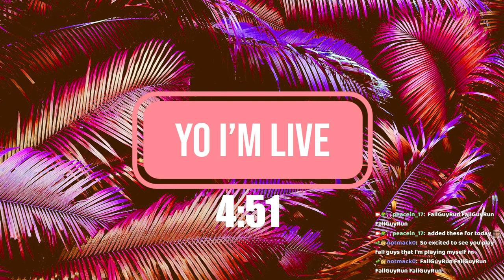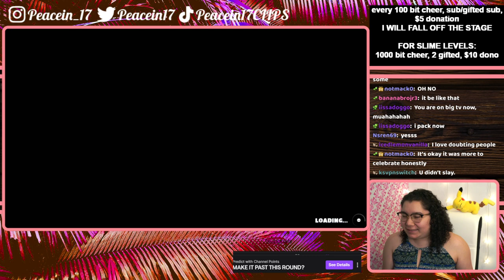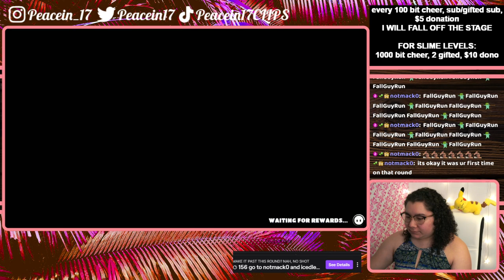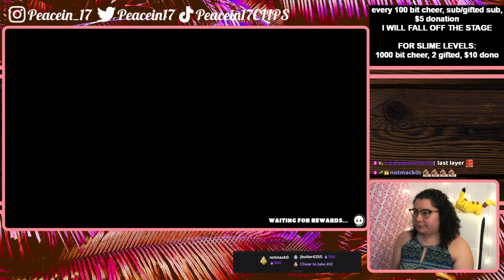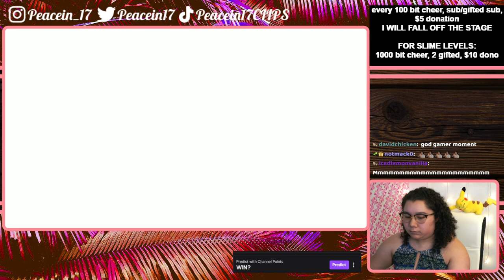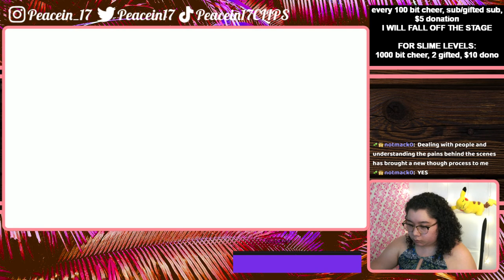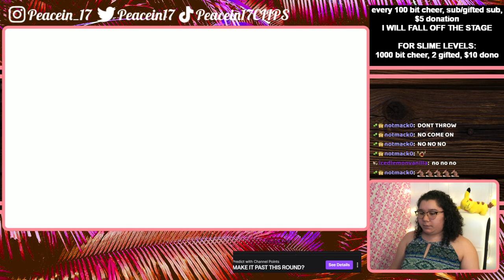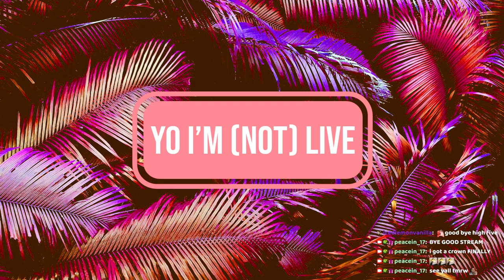6/22/22 TODAY IS THE DAY I GET A CROWN! ALL SUBS/CHEERS MAKE ME FALL OFF! IF I GET A W, I GIFT SUBS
Time Stamps
00:00:00 Starting Soon
00:05:03 Intro
00:07:35 Fall Guys
03:12:01 YLYL
03:21:15 Thanking Subs Calligraphy